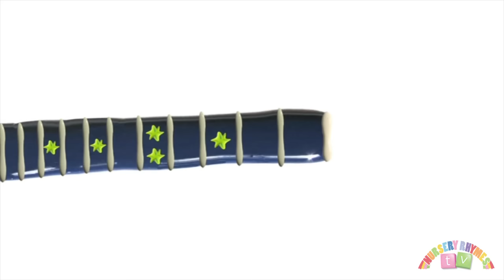*FLYING V GUITAR* | Musical Instruments | Nursery Rhymes TV | Music For Kids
*FLYING V GUITAR* from Nursery Rhymes TV!

Animated music education videos for kids, all made in the UK :-)

"The Music Makers"

A new series for babies, toddlers and young children of kindergarten & nursery age (preschool) exploring musical instruments from around the globe!

Set to catchy tunes and with great animation, your little ones will learn how each instrument is put together as well as the unique sound each one makes.

Nursery Rhymes TV - home of the very Best (and Newest) Nursery Rhymes, Baby Songs, Lullabies, Songs for Toddlers, Kindergarden Kids Learning Videos, Happy Music Instrumentals & Music Education Videos for Children. Rhymes, Songs & Music for Babies & Preschoolers is what we do!